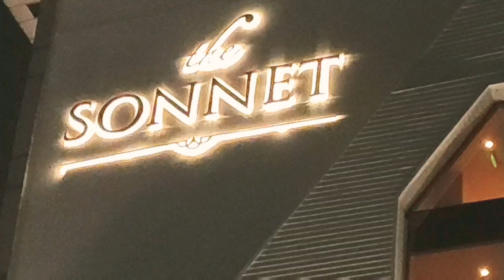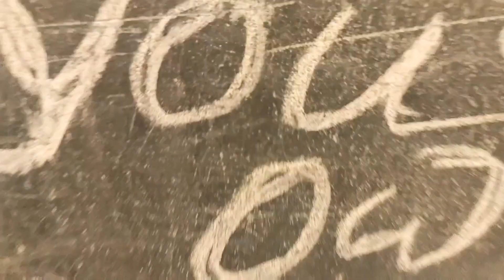LUXURY BUFFETT DINNER IN 4 STAR HOTEL (THE SONNET) @ JUST RS 600.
Best place to dine with family,friends or the loved ones.please do visit to this place.